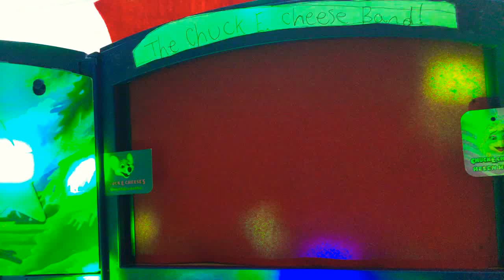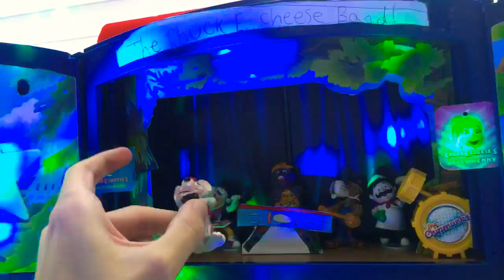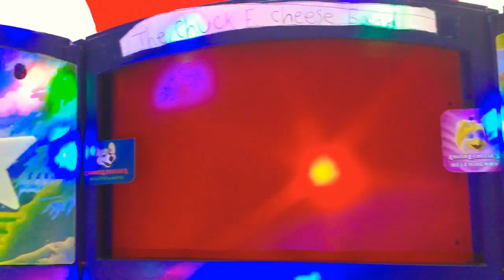Chuck E Live! Chuck E Parade 1989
This live show is the most rare in CEC Live Show history. It was never programmed nor used in stores, which was stupid because this is a great live show. Luckily it was recovered by Matt The Franchize and made its official debut almost 30 years later, at Chuck E Con 2018. I do like this live show. It should’ve debuted along with the 1990 live show. Too bad nobody ever saw it in 1989 or 1990. Enjoy!